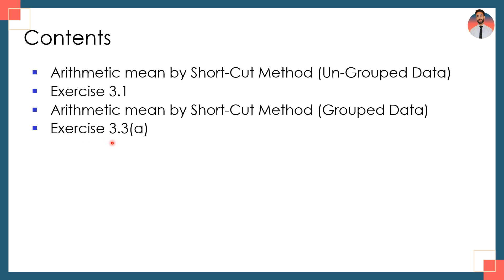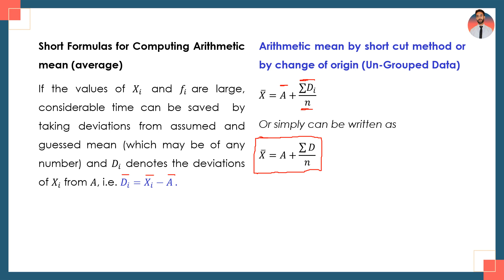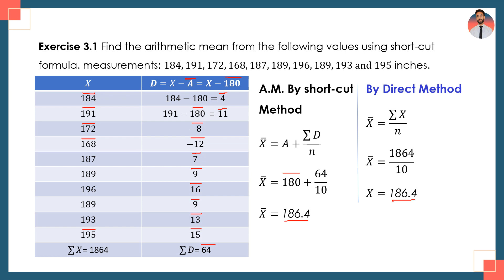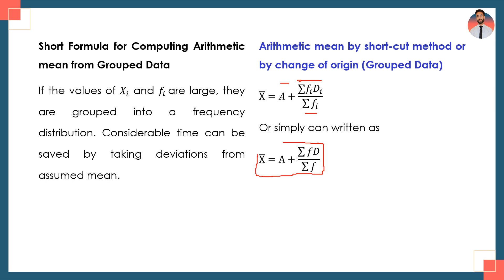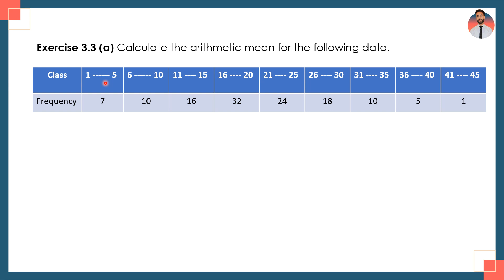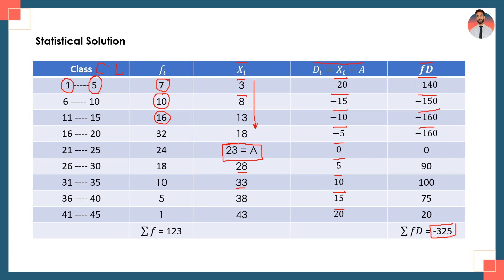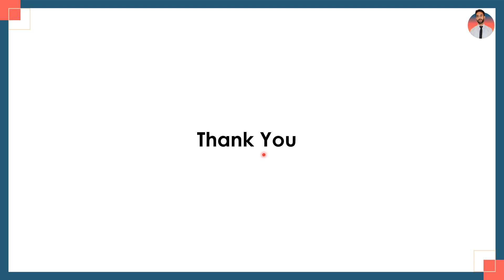Arithmetic Mean | Short-Cut Method | Un-grouped & Grouped data | Statistics | CH 3 | LEC 2 | HSSC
Welcome to Lecture 2 of Chapter 3 – Measure of Location – for HSSC Statistics! In this video, we focus on the Short-Cut Method of calculating the Arithmetic Mean for both Un-grouped and Grouped Data.

🔍 What You’ll Learn in This Lecture:

Concept of Arithmetic Mean as a measure of central tendency

Step-by-step explanation of the Short-Cut Method

Application to Un-grouped data with practical examples

Application to Grouped data (discrete and continuous)

Useful tricks to simplify calculations and avoid errors

Important exam-oriented tips

📘 This method is especially useful when dealing with large values or wide data ranges, making it a time-saving technique in competitive and board-level exams.

📊 Whether you're a student preparing for HSSC exams or a teacher seeking clear explanations, this lecture simplifies the topic for quick understanding.

📌 Watch the full playlist for Chapter 3 - Measure of Location.

ArithmeticMean
MathShortcuts
ShortcutMethod
MathematicsTutorial
AverageCalculation
MathTricks
QuickMath
StudyHacks
ExamPrep
MathematicsEducation
LearnMath
ProblemSolving
MathConcepts
MathTutorials
EducationalVideo
MathematicsTips
StudentResources
QuickCalculation
MathBasics
StudySmart
arithmetic sequence
arithmetic progression
arithmetic series
arithmetic means
arithmetic means 11th
arithmetic means12th
statistics
stats
arithmetic mean
arithmetic mean by direct method
arithmetic mean shortcut method
direct method arithmetic mean
arithmetic mean direct method
arithmetic mean by shortcut method
mean by direct method
arithmetic mean by step deviation method
direct method